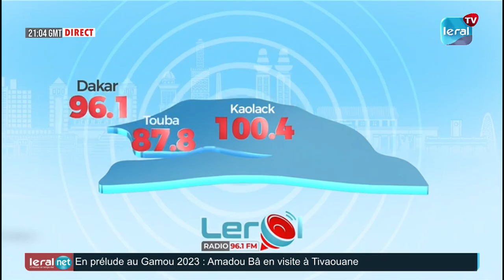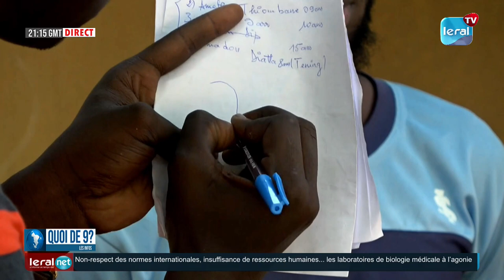QUOI DE 9 ? LES INFOS 21H GMT - CE 20/ 09/2023 -AVEC FATIMA KOULIBALY